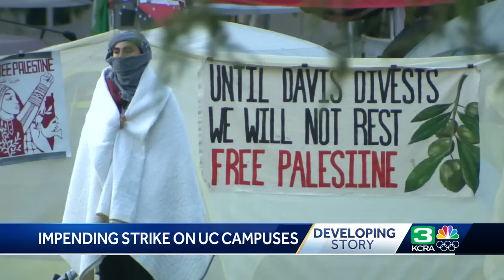UC academic workers vote to strike in wake of campus protests